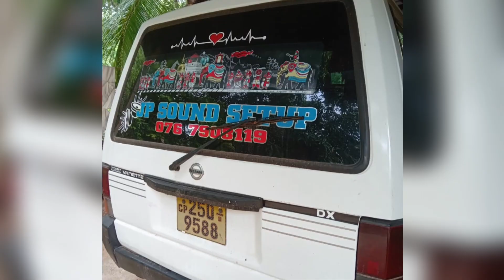Nissan Vanette van for sale | nissan vanette sri lanka | nissan vanette modified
Nissan Vanette van for sale
price 26.50lakhs